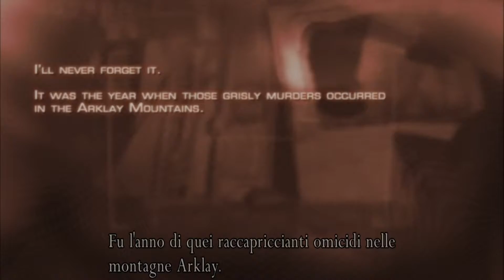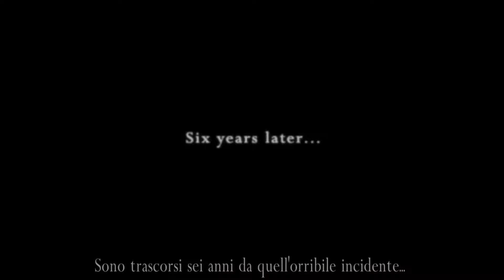Resident Evil 4 (parte 1) - Il paradiso del gameplay 17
Facciamoci insieme tutto Resident Evil 4 per l'ennesima volta (ma è sempre come se fosse la prima!!!). Gioco seminale e nonostante il sistema di controllo sia ormai un po "rengo" e legnoso rispetto agli standard odierni. rimane assolutamente stupendo e godibilissimo tuttora.